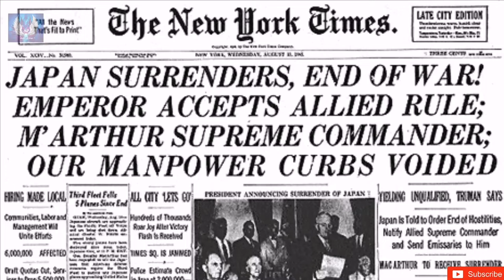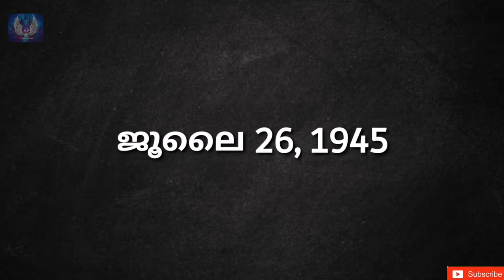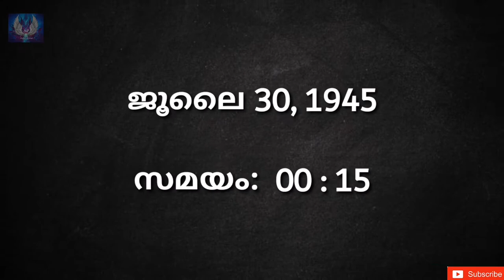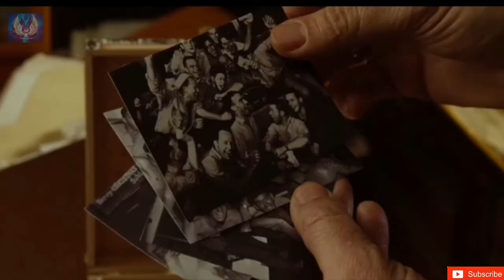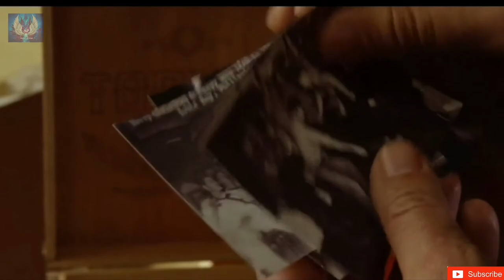600 നാവികരെ സ്രാവുകൾ ഭക്ഷണമാക്കിയ കഥ|Sinking of Indianapolis n Shark Attack| Story Time|SapnaPattali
During the second world war, Japanese submarine I58 lead by Commander Mochitsura Hashimoto took down American flagship heavy cruise USS Indianapolis. The ship containing 1195 crew went down to the Pacific Ocean. What followed next was terrifying. They were exposed to the world's worst shark attack which took almost 600 life. Those who survived took years even to talk about it. And then there was Captain McVay's Court Marshall. After 72 years the remains of Indianapolis was found in 2011.

Non - profit educational videos